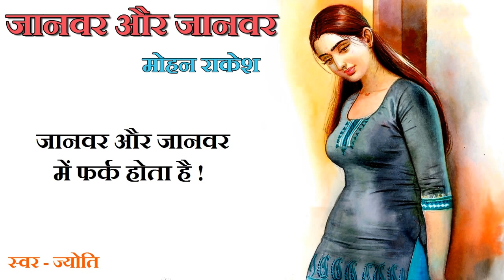जानवर और जानवर ll मोहन राकेश ll Janwar Aur Janwar ll Mohan Rakesh Story ll The Golden Stories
Writer - Mohan Rakesh || मोहन राकेश
Narrator - Jyoti || ज्योति

Mohan Rakesh - मोहन राकेश
मोहन राकेश (८ जनवरी १९२५-३ जनवरी १९७२) नई कहानी आन्दोलन के सशक्त हस्ताक्षर थे। पंजाब विश्वविद्यालय से हिन्दी और अंग्रेज़ी में एम ए किया। जीविकोपार्जन के लिये अध्यापन । कुछ वर्षो तक 'सारिका' के संपादक । 'संगीत नाटक अकादमी' से सम्मानित । वे हिन्दी के बहुमुखी प्रतिभा संपन्न नाट्य लेखक और उपन्यासकार हैं। मोहन राकेश की डायरी हिंदी में इस विधा की सबसे सुंदर कृतियों में एक मानी जाती है। उनकी प्रमुख कृतियाँ हैं; उपन्यास: अंधेरे बंद कमरे, अन्तराल, न आने वाला कल; नाटक: आषाढ़ का एक दिन, लहरों के राजहंस, आधे अधूरे, अण्डे के छिलके; कहानी संग्रह: क्वार्टर तथा अन्य कहानियाँ, पहचान तथा अन्य कहानियाँ, वारिस तथा अन्य कहानियाँ; निबंध संग्रह: परिवेश; अनुवाद: मृच्छकटिक, शाकुंतलम; यात्रा वृताँत: आखिरी चट्टान ।